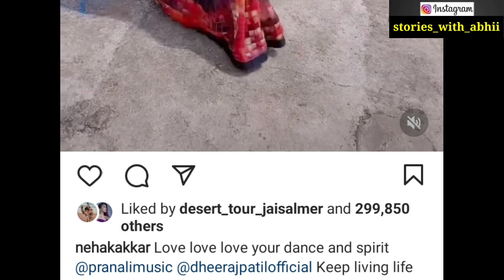Viral Video तेज़ी से वायरल हो रही ये डांसर कौन हैं ? Neha Kakkar React | Dancer Vanshika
Hello Friends

Ye Video Social Media Viral Dancer par Banaya Gaya Hai